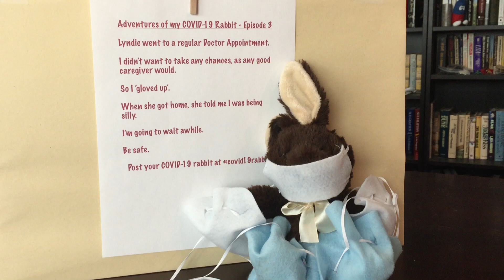Adventures of My COVID-19 Rabbit - Episode 3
Day 3 of the adventures of my COVID-19 Rabbit 'gloved up.'